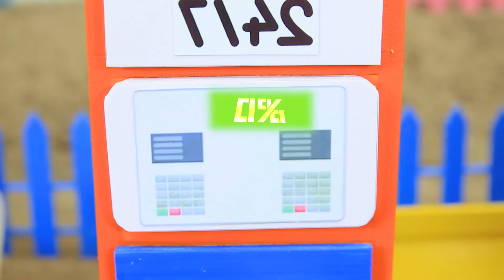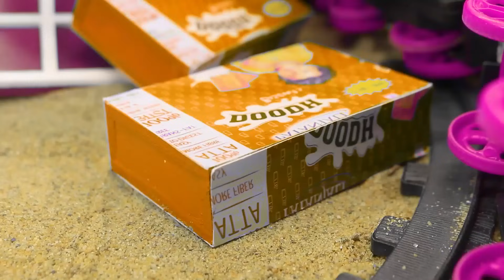DIY Tractor & Mini Bulldozer making concrete road | Construction Vehicles, Road Roller #4